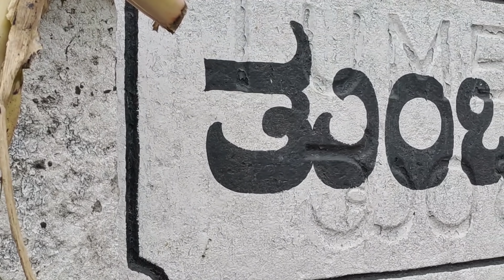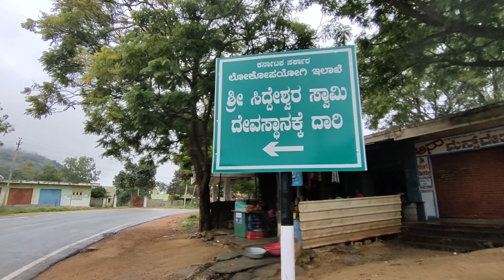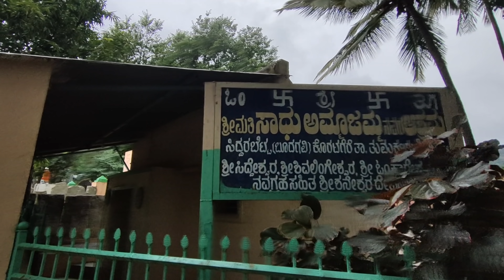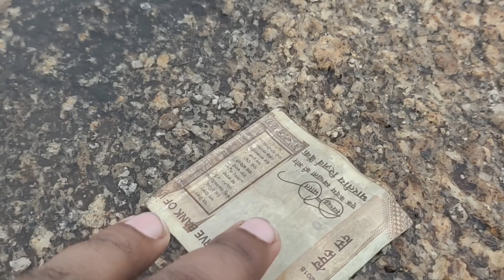SIDDARABETTA _ ಸಿದ್ಧರಬೆಟ್ಟ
ಕರ್ನಾಟಕ ಸಂಜೀವಿನಿ ಸಿದ್ಧರಬೆಟ್ಟ (ಭೂದಗವಿ),
ತುಮಕೂರು ಜಿಲ್ಲೆ, ಕೊರಟಗೇರಿ ತಾಲೂಕು